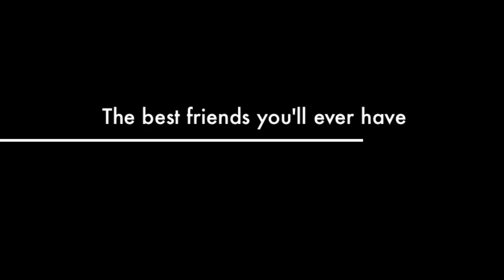SING: Join Kokopelli Choirs (2013 trailer)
Edmonton's Kokopelli Choir Association—one of the most recognized names in Canadian choral music—is seeking new members! Six choirs, for ages 4 to adult. No previous experience required. Artistic Director Scott Leithead regularly conducts honour choirs at the provincial, state, and national levels, but Kokopelli is the place he calls home. for info.